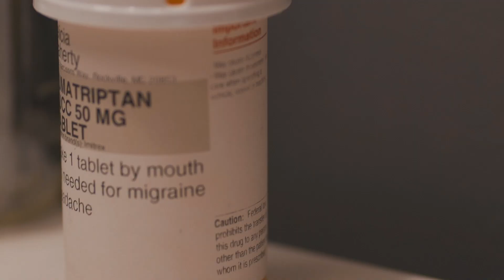Mental Health - Central line and Ostomy (Chronic Intestinal Pseudo Obstruction / Short Gut)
OH MAN Feeling Alone - Mental Health this is one I wasn't crazy about talking about but glad i did. Having Chronic Intestinal Pseudo Obstruction and short gut is tough on your  heart man haha especially when you’re managing an ostomy and central line. I feel like we know Everyones going through something and but its just nice to be reminded that you're not alone from someone else...or it could be annoying lol welp

I think I'll cover more mental health topics in the future as well but hopefully you guys enjoyed this episode! My friends have been helping me so much during quarantine with these projects. If you have the time please check them out.

But yes More to come! So hit me with that Like and Follow baby! Help me help others!

If there's anything you want to see LMK in the comments!